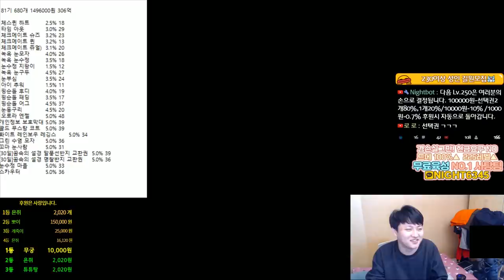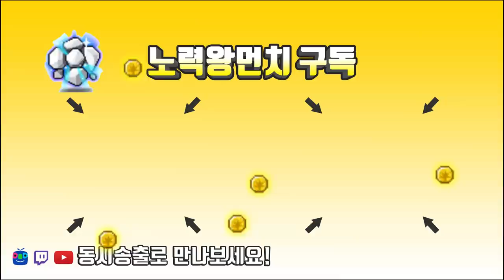이번로얄이 그렇게 핫하다면서? / 680개 150만 81기 로얄스타일[메이플스토리 먼치]